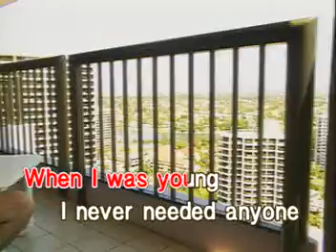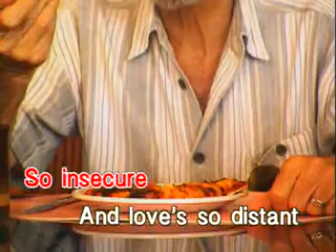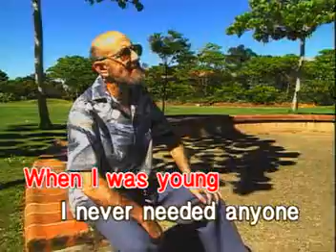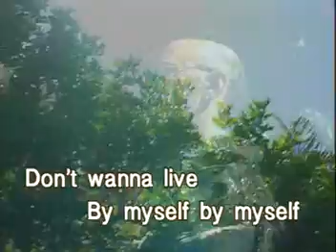AVSEQ08 All By Myself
poor old man. forever alone always